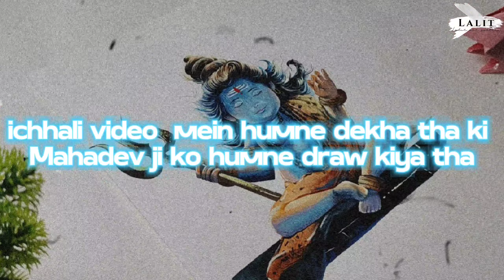Mahadev Ji Drawing, Lord Shiva Drawing Tutorial, Bholenath Ji Drawing, Mahadev Drawing Easy.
In this serene tutorial, I’ll take you through the divine process of coloring Lord Mahadev ji ( Lord Shiva, bholenath ) step by step. This session is designed for beginners and seasoned artists alike, inviting you to imbue your pepar with the tranquility and cuteness of Mahadev ji ( Lord Shiva, bholenath)

In this video, I show you how to Drawing Lord Mahadev ( Lord Shiva, bholenath) step by step for beginners. using Camlin premium poster colour 20 seeds  , watercolour You can follow along with me and create your own painting of
Lord Mahadev ( Lord Shiva, bholenath)

• What You’ll Need:

- Graphite pencil - Staedtler
- Eraser - Apsara
- Sharpener - Apsara
- Camlin premium poster colour 20 seeds.

- Message For Custom Works💌 ↓
Only WhatsApp

If you enjoyed this video, don’t forget to hit like, subscribe, and press the bell icon to get notified of my new videos share your love in the comments below. share it with your friends .
Radhe Krishna’s blessings be upon you all. ❤️

Bolo radhe radhe!

• Cover topics:

saraswati drawing
artist lalit
draw hanuman
drawing mahadev
drawing shivaji maharaj
god drawing
lord krishna painting
shivaji maharajanche drawing
sketch of mahadev
venkateswara swamy drawing
lord shiva painting acrylic
how to draw lord shiva easy
shiva painting on canvas
how to draw shiva
ganesha acrylic painting on canvas
lord shiva drawing
ganesha painting on canvas
how to draw shivaji maharaj
krishna painting on canvas
how to draw lord
ganesha acrylic painting
lord shiva painting
lord shiva drawing
how to draw saraswati mata
mahadev drawing
saraswati drawing easy step by step
how to draw religious art
how to draw venkateswara swamy
guru nanak dev ji drawing
indian god drawing
krishna drawing easy
lord vishnu drawing
how to draw the statue of god
how to draw hanuman
Mahadev Ji Drawing
Lord Shiva Drawing Tutorial
Bholenath Ji Drawing
how to draw hanuman step by step easy
how to draw shiva lingam
how to draw a temple easy
how to draw krishna easy